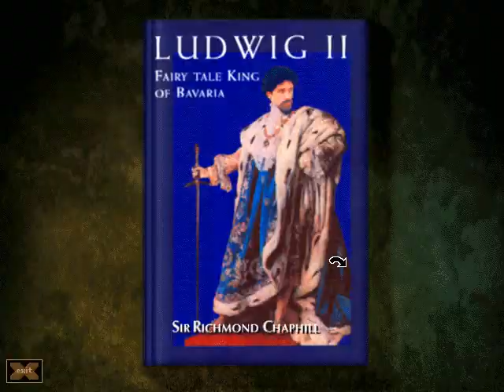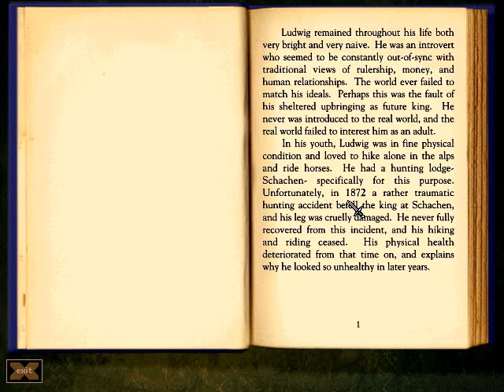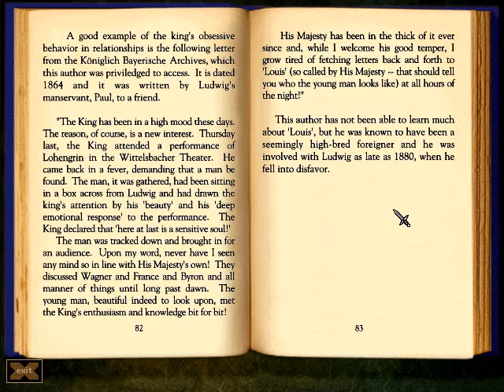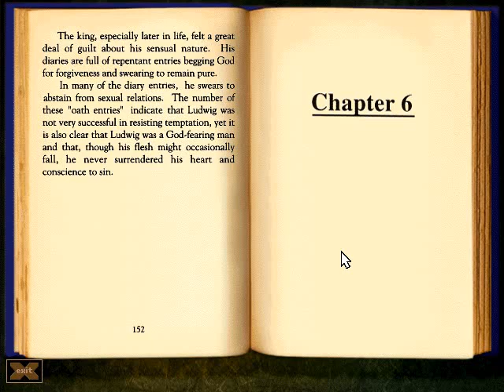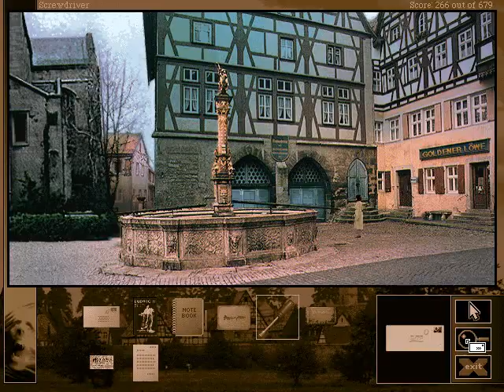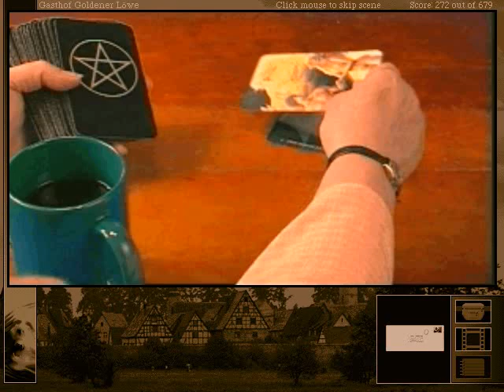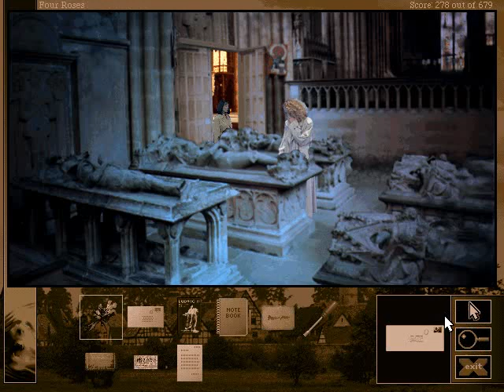Gabriel Knight 2: The Beast Within - [12/26] - [Chapter 4 - 01/05] - English Walkthrough